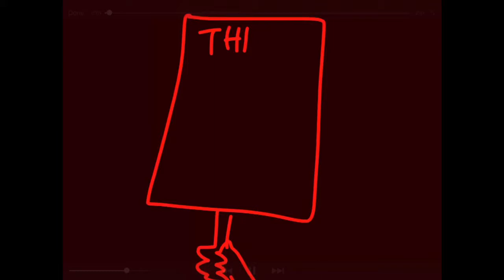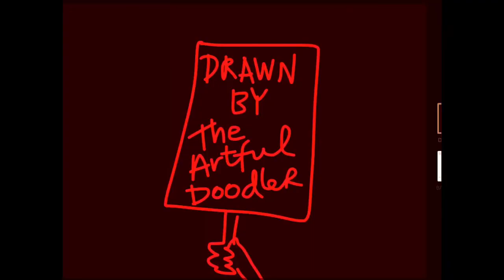The Ballad of Racist Blair’s.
I love the voices on this song by unknown singers. Its from a campaign by women in Boston, USA in the 1970s who challenged and beat a racist store that was raising prices on welfare check day.
i found it on an old record in San Francisco thirty years ago and it was already twenty years old. But theit spirit resonates and I hope I’ve helped that happen for others...